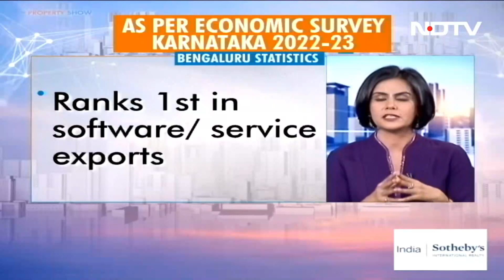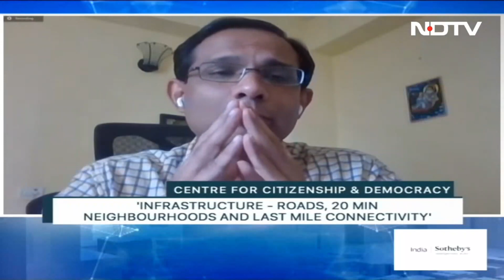Nirupa Shankar discusses urban planning challenges and civic issues in Bengaluru | Brigade Group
Watch Nirupa Shankar, Joint Managing Director of Brigade Group, discuss urban planning challenges and civic issues in Bengaluru on NDTV's The Property Show alongside esteemed panelists. Backed by her expertise, she emphasised the importance of responsible building practices and showcased how Brigade Group is taking proactive steps, mainly through their mixed-use developments, to address these issues and contribute to the city's sustainable growth.